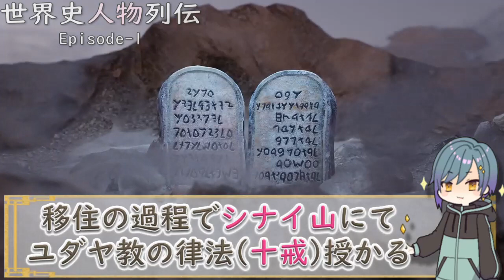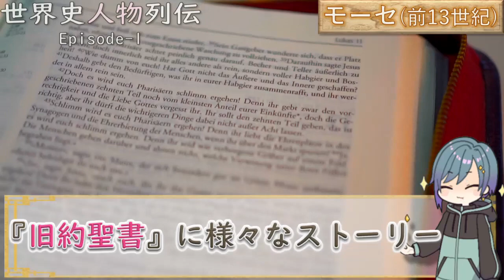２０分で古代史まとめ★世界史人物列伝 【大学受験】【世界史】【ポケモンsv】